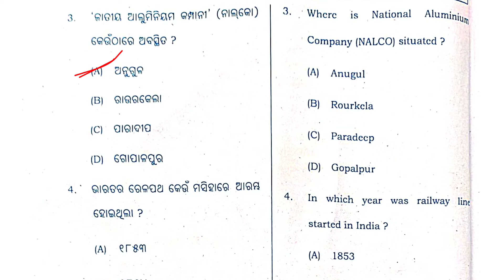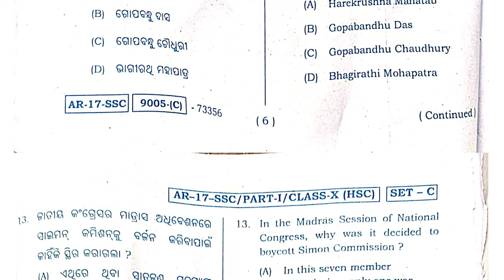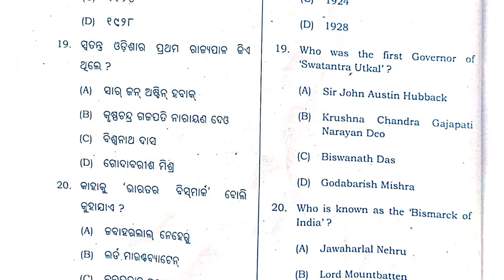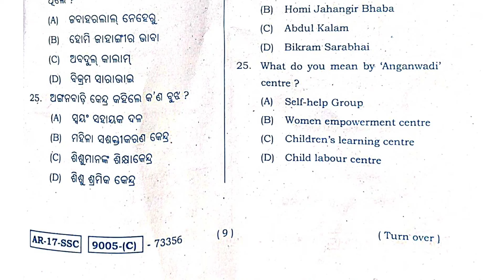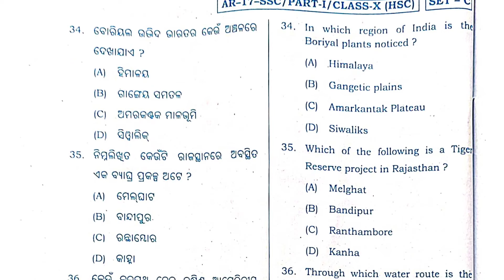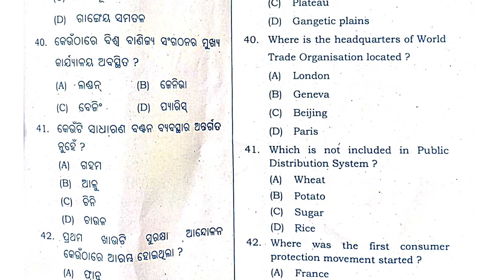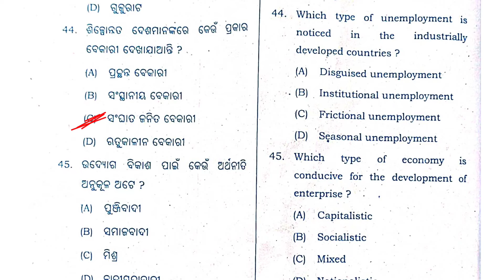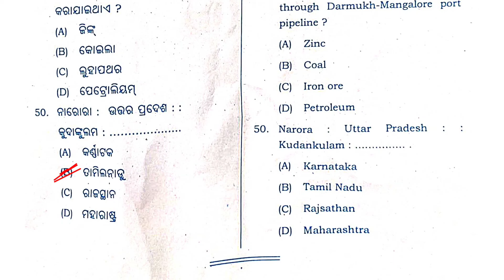class 10th social science SET C answerkey 2024 / 10th class board exam paper 2024 / pk education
class 10th social science SET C answerkey 2024 10th class board exam paper 2024
pk education
odisha 10th board exam question paper 2024
board exam 2024 answerkey
social science exam mcq answerkey 2024
10th class 2024 board exam odia medium
social science answerkey SET C